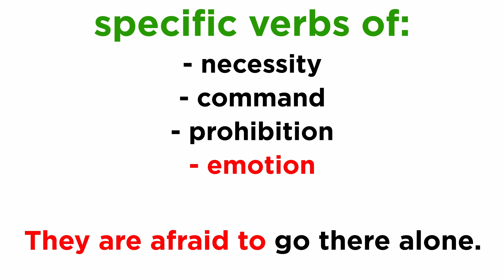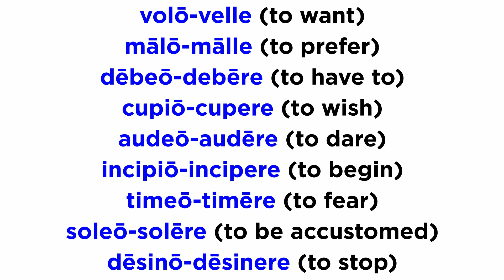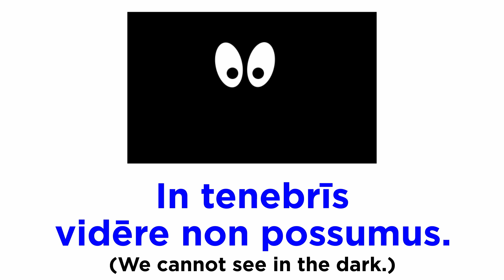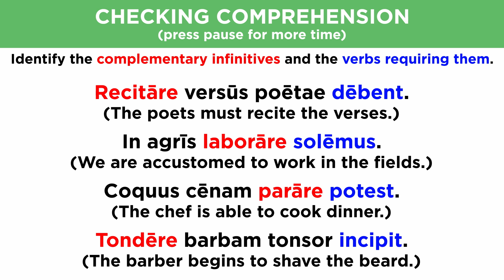The Complementary Infinitive in Latin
In Latin there are certain verbs of necessity, command, prohibition, or emotion which are followed by an infinitive. This is called the complementary infinitive, and it is needed in order for the first verb to make sense. This will make more sense with examples, so let's take a look!